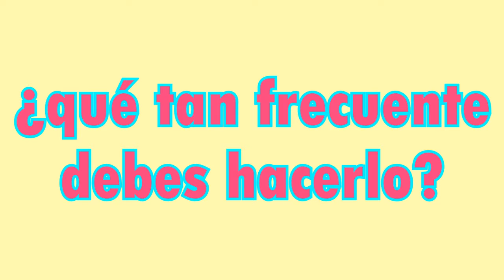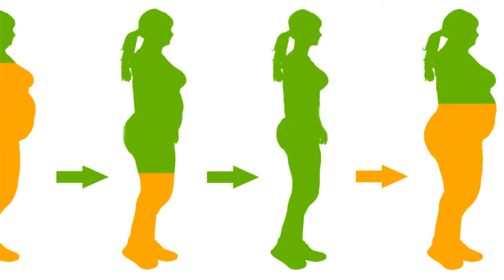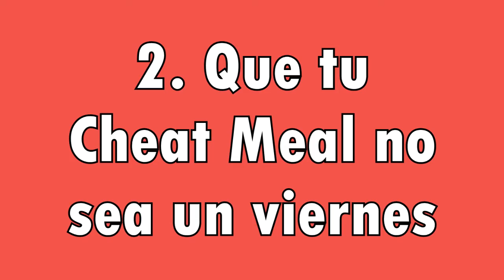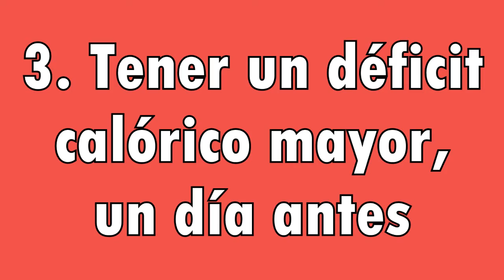Que es el CHEAT MEAL ¿ES SALUDABLE?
Cheat meal, ¿qué es? ¿bueno o malo? ¿con que frecuencia hacerlo? ¿por que hacer cheat meal?
Todo lo que debes saber sobre el CHEAT MEAL y sus beneficios en este video.

No olvides suscribirte al canal y seguirme en mis redes sociales, deja tu like y comenta que otro contenido te gustaría ver en el canal Nos vemos en la próxima CHAO :D